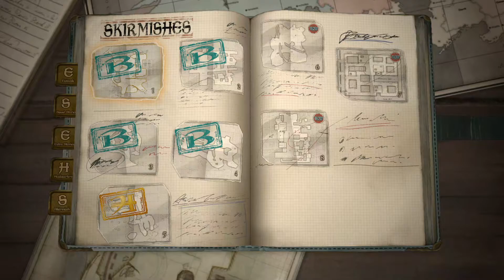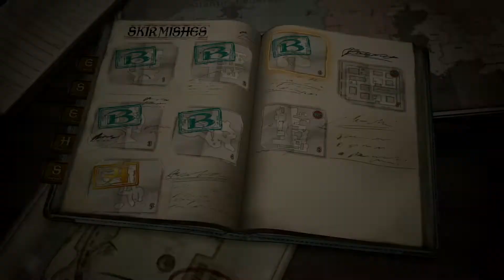Valkyria Chronicles 4 #76 Skirmish: The Crystal Sea (PS4 Pro) ( PLP )